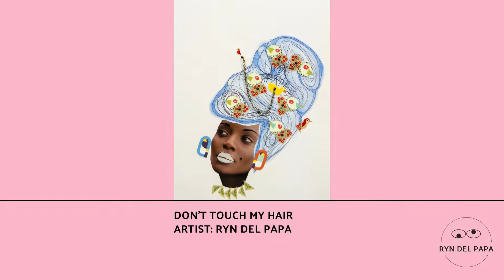Dancing in Circles | A Ryn Del Papa Showcase Recap | ASPP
We hope you enjoyed this recap by Ryn Del Papa of her latest art showcase. Our deepest, most sincere gratitude to you for tuning in, slowing down, and watching the sunset with us.

Follow Ryn Del Papa at @ryndelpapa on Instagram for more glimpses at her artwork and process!

Interested in partnering with Austin Sunset Public Programming, have an idea for a show, or do you just want to learn more about our mission? We love hearing from friends like you!

With gratitude,
ASPP

This copyrighted broadcast of Austin Sunset Public Programming may not be retransmitted, reproduced, rebroadcast, or otherwise distributed or used in any form without the express written consent of ASPP.

The content and materials contained within this broadcast (including, but not limited to, video, audio, photos, text, images, statistics, logos, and other intellectual property related to ASPP and its members) are either owned by or licensed by Austin Sunset Public Programming and its partners.